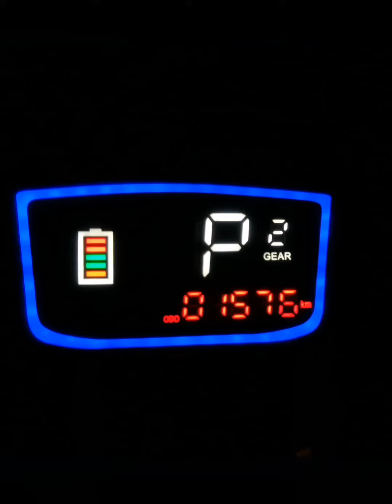TailG Astra 1000w, bicicleta eléctrica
Dos meses de tener la bicicleta eléctrica Astra 1000w de la marca Tail G, prueba de una subida que es algo dura.
Se inicio con carga completa.
Para llegar al lugar de la prueba son 17 km todo en subida, de los 115msnm a los 478msnm.
En el vídeo agrego los datos del lugar de la prueba.

El recorrido de la subida es de 480m

Mi peso es 74.5kg

Batería 1000w, 60V, 30ah
Motor 1000w
Max vel 52km/h
Autonomía 60 a 65km